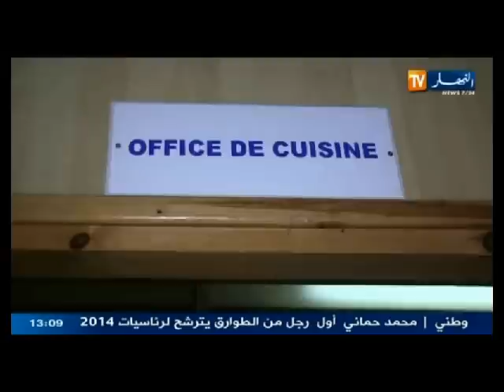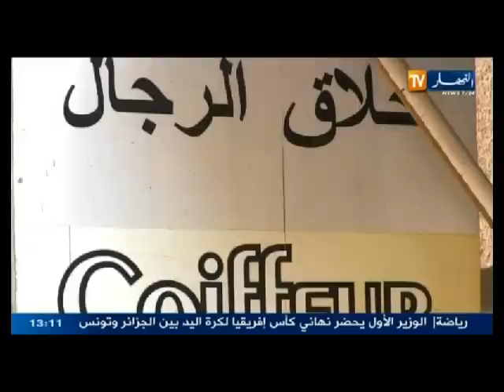الموجز الإخباري ليوم 25 جانفي 2014